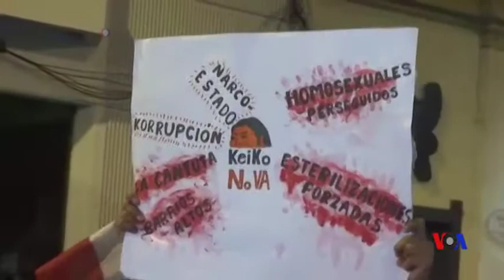秘魯大規模遊行反對總統候選人藤森慶子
秘魯在4天後就要舉行總統決選之際，數千人在首都利馬遊行，反對在總統競選中處於領先地位的候選人藤森慶子。藤森慶子的父親藤森謙也於1990年至2000年擔任秘魯總統，他因侵犯人權和腐敗罪名被判25年監禁，目前正在服刑。現年41歲的藤森慶子試圖與其父親切割，承諾不再採用他的強硬立場和專制統治，